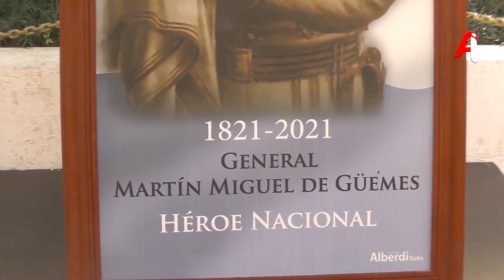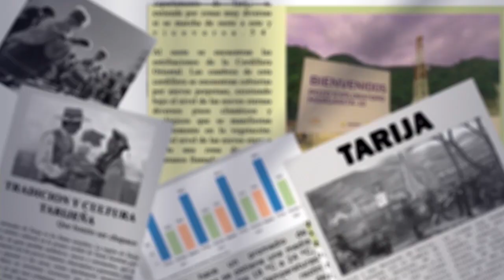203 años de la muerte del General Martín Miguel de Güemes, Alcaldía rindió homenaje al libertador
Con una ofrenda floral y un sencillo acto protocolar, las autoridades de la Alcaldía junto al Consulado argentino rindieron homenaje al libertador Martín Miguel de Güemes, cuyas hazañas militares permitieron la defensa del norte argentino frente a la invasión realista.